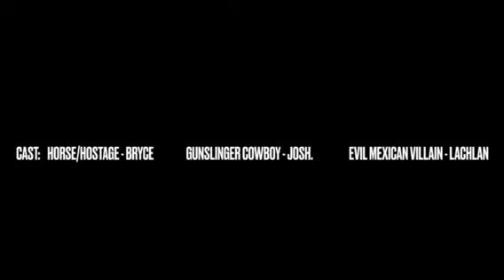Evil Mexican attacks best cowboy yeehaw